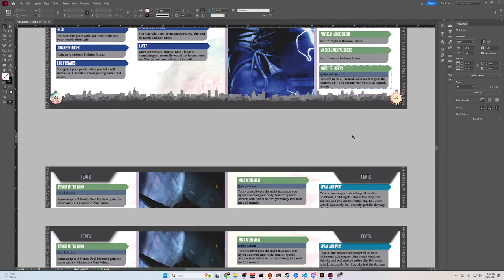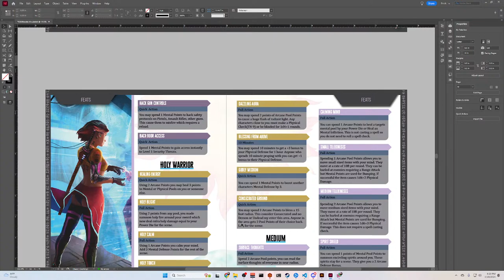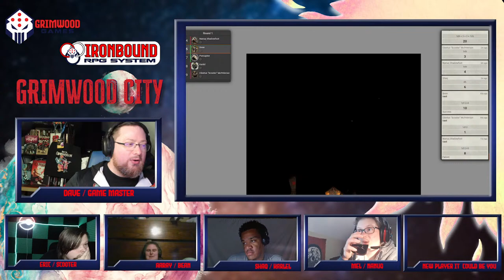Geekout Our Weekly Podcast where we talk about all things Geeky in the Tabletop RPG scene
Our channel is about Table Top Role Playing Games. We cover lots of cool stuff such as System Mechanic, Live Plays and World Building